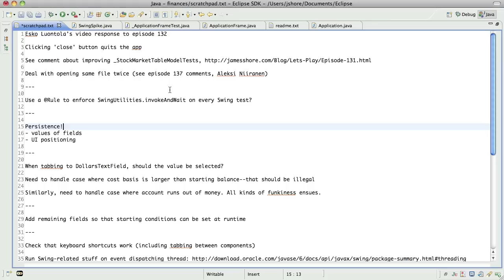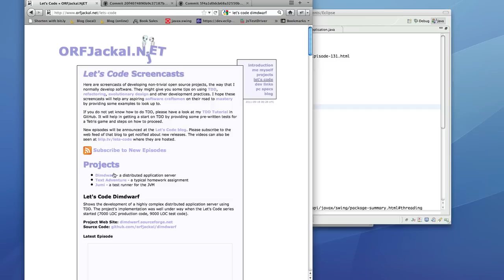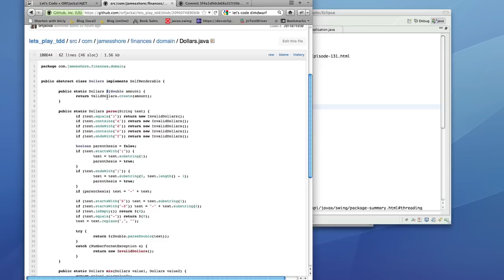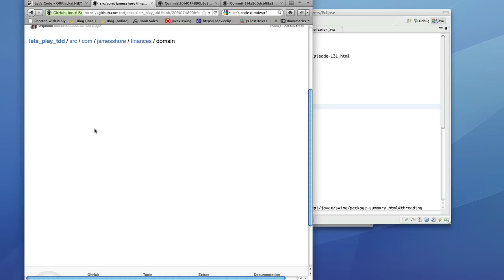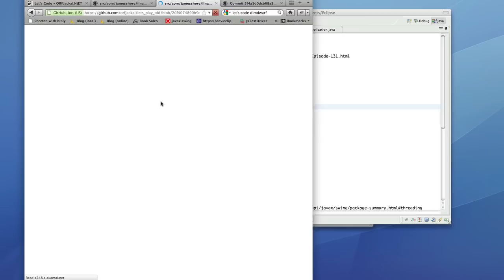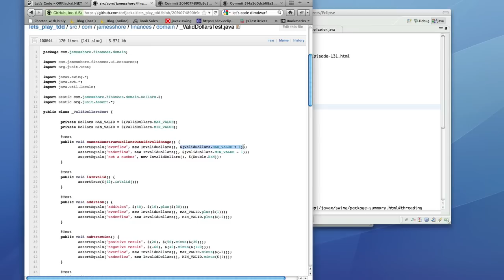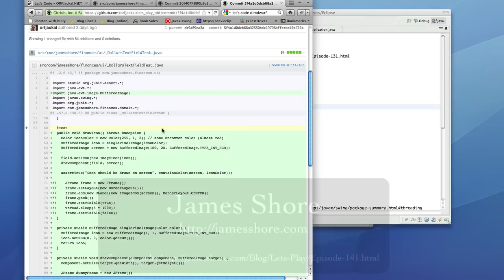Let's Play TDD #141: Domain-Specific Language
Let's Play: Test-Driven Development. Episode #141: "Domain-Specific Language." Source code and Esko Luontola's video available